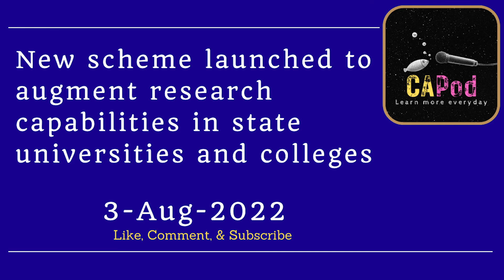New scheme launched to augment research capabilities in state Universities and colleges